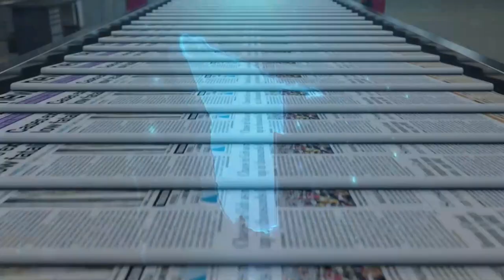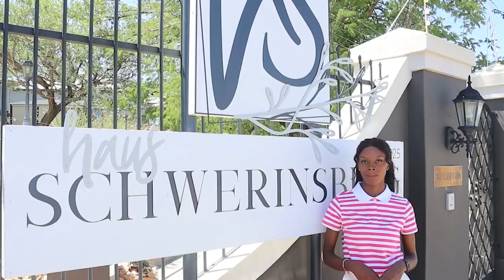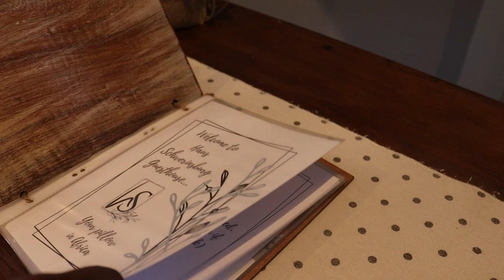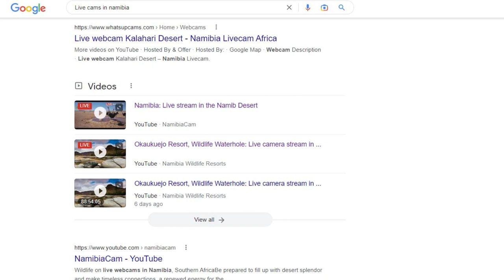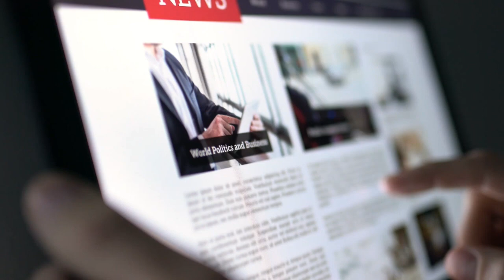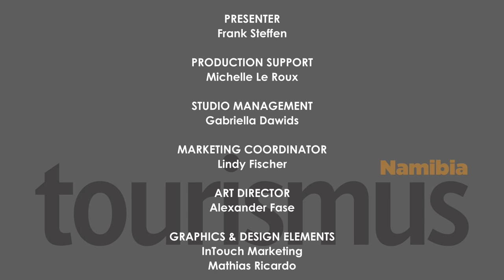Tourismus Namibia German - 3 December 2022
TN (Deutsch) – 3. Dezember 2022: Willkommen zu dieser neuesten Tourismus Namibia-Sendung. Unter „Topics“ berichten wir über „Super Tusker Lugard“ und über das gewaltige Wasser, das durch die Augrabies-Schlucht fließt, bevor wir uns zwei Geschichten über wüstenangepasste Löwinnen zuwenden. Unter „Destinations“ befassen wir uns mit dem „Haus Schwerinsburg Guesthouse“ und folgen dem neuen Internet-Trend, der Ihnen Zugang zu namibischen Wasserlöchern bietet, egal wo Sie sich befinden. Und im heutigen „To the Point“ freuen wir uns darüber, dass Max Muyemburuko, der uns schon so oft in der Kavango-Region geholfen hat, wo wir über die umstrittenen Aktivitäten von ReconAfrica berichtet haben, von der NAPHA zum Naturschützer des Jahres 2022 gewählt wurde.  Wir wünschen Ihnen Spaß an der Sendung.